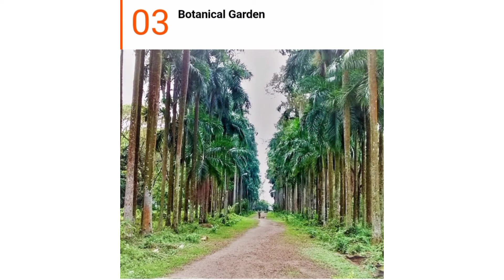Top Ten Places To visit in Kolkata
Musician: @iksonmusic